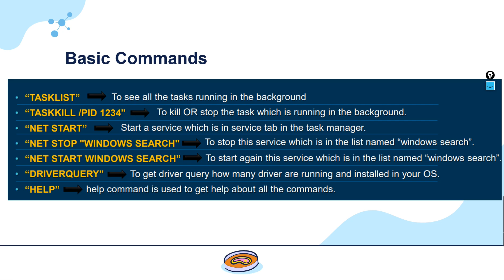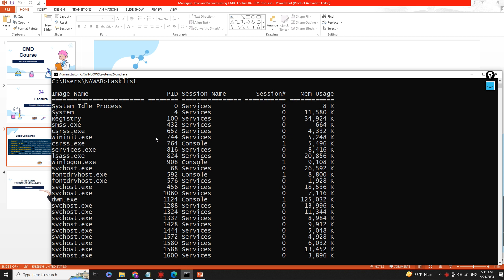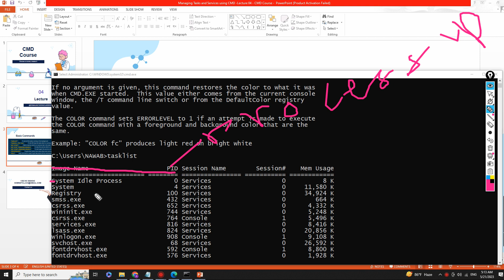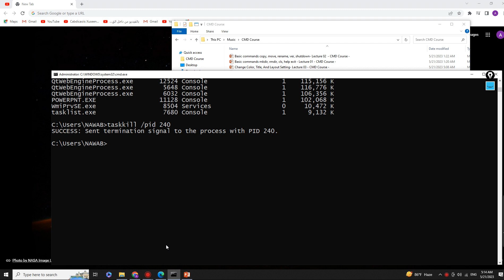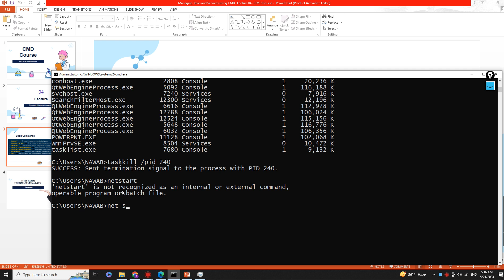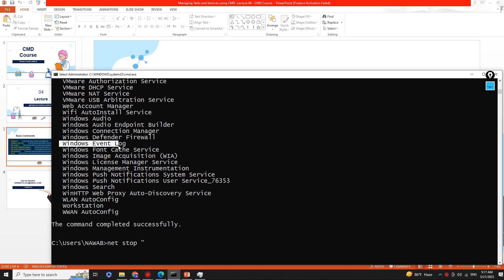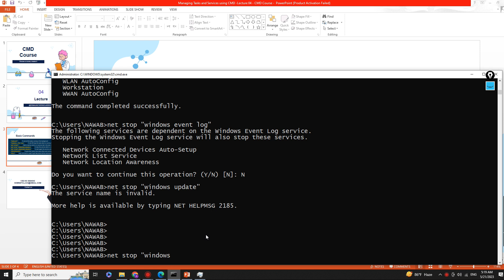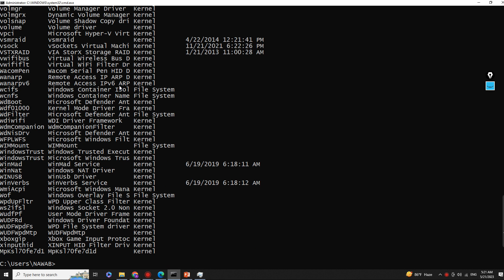CMD Windows Course - Lecture 04 ||Managing Tasks and Services - Afsomali